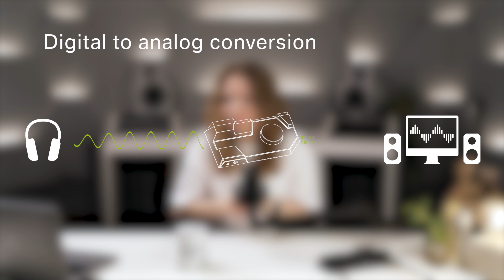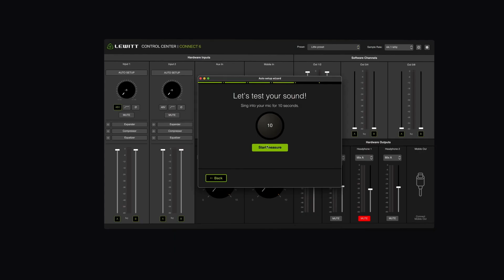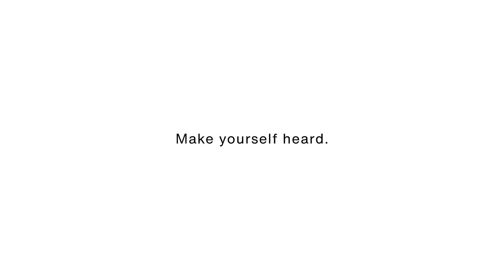What is an audio interface (for beginners)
What is an audio interface, and why do you need an audio interface? Simply said: You need it to be able to convert analog signals coming from an XLR microphone to digital signals that your computer can process. It also works the other way around: An audio interface converts digital signals to analog signals. And compared to your computer's sound card, it does it in superior quality with the additional connectivity.

▶︎Chapters◀︎
00:00 - Intro
00:25 - When do you need an audio interface?
00:44 - How does an audio interface work?
01:17 - What are important specifications for an audio interface
01:53 -  What are the most important connectors for an audio interface
03:23 - Outro

▶︎About us◀︎
We're LEWITT, an audio company based in Vienna, Austria. We believe great sound is for everyone, whether you're recording at home, on stage, or in the studio as a beginner or professional.